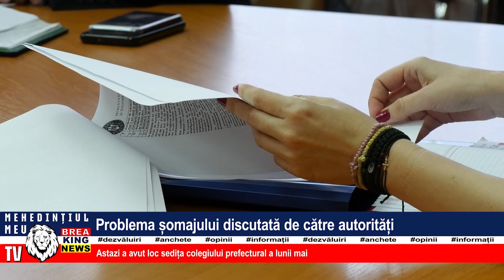PROBLEMA ȘOMAJULUI DISCUTATĂ DE CĂTRE AUTORITĂȚI